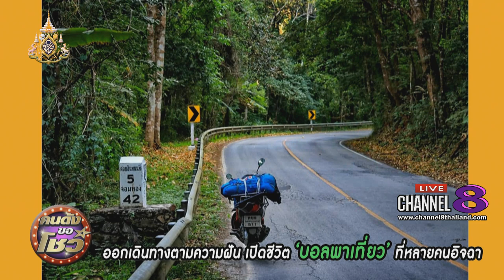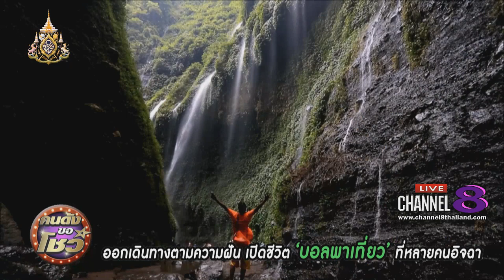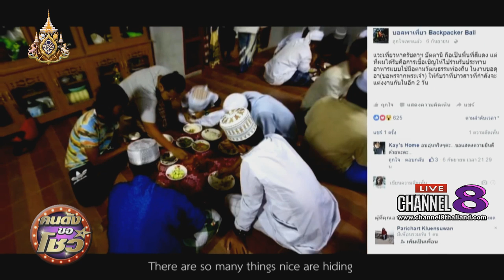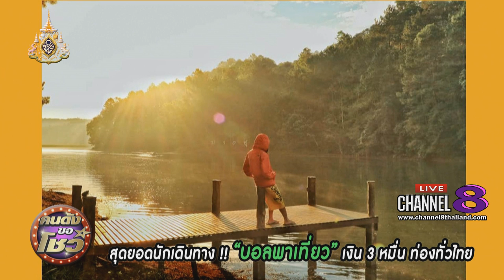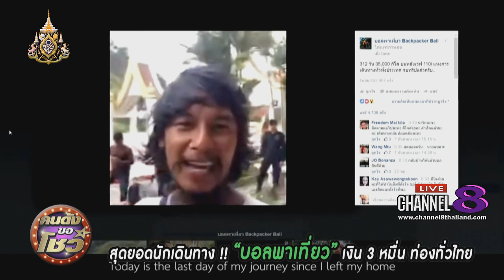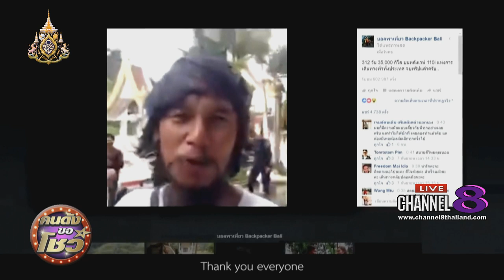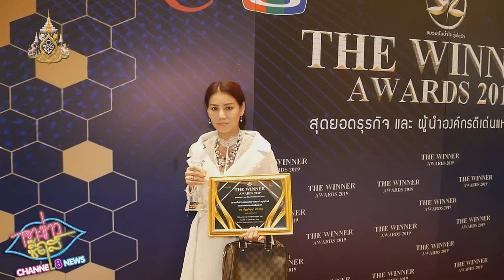Channel8Thailand : คนดังขอโชว์ 14-05-62 : บอลพาเที่ยว